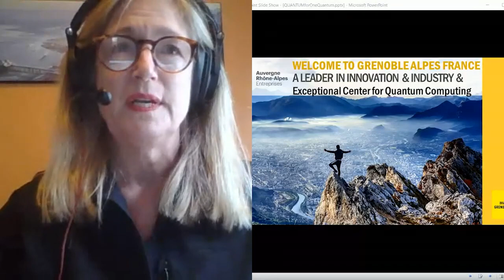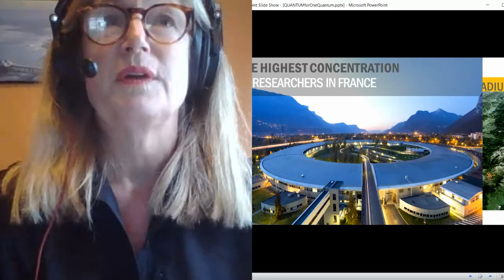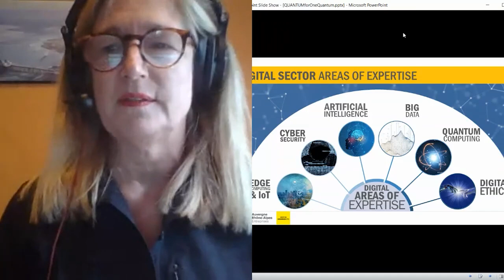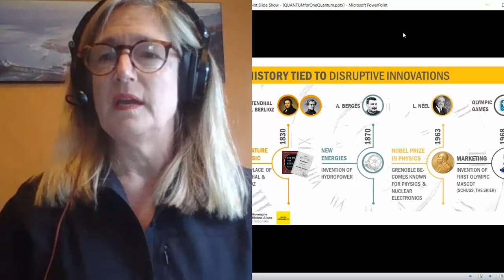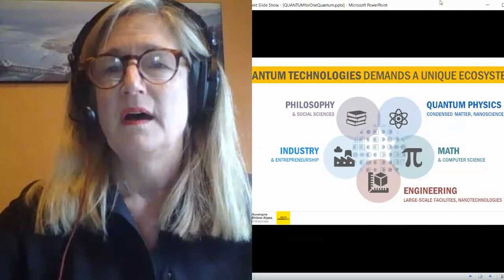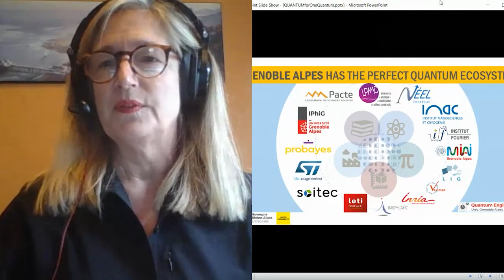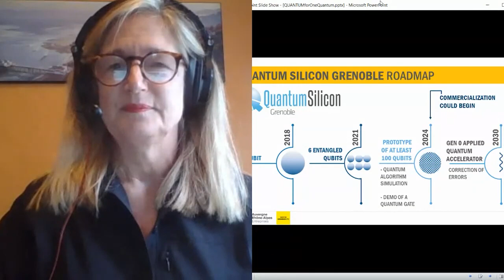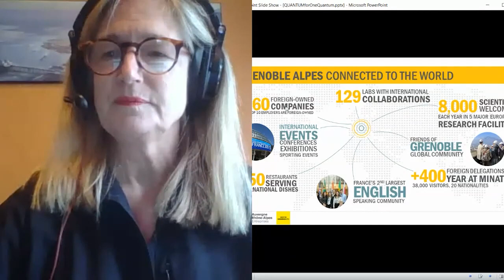Sharon Rehbinder: Grenoble Alps France: An exceptional center for Quantum Computing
Update on advances in Quantum Computing and expertise in the Grenoble area of France, a “silicon valley” in the powerhouse Auvergne-Rhone-Alpes region, home to the stellar CEA (technology research organization: see also Dr. Maud Vinet), INRIA and so much more.